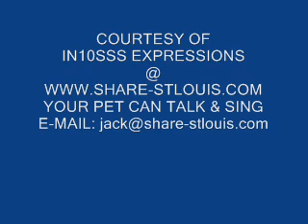ADOPT ME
All of our Yorkies and their other furry friends deserve a good home. THink about adopting a new"best friend".